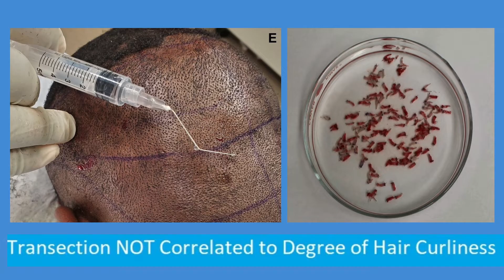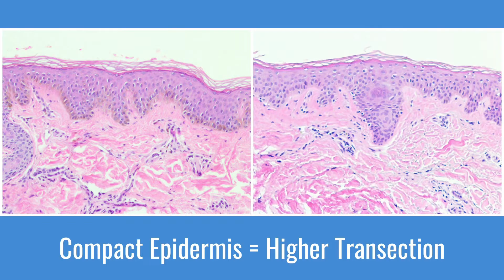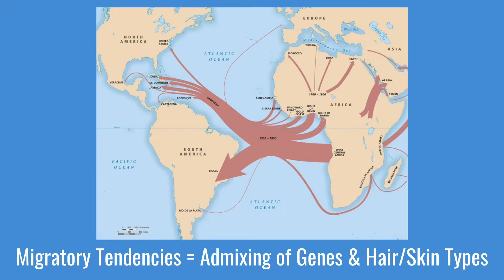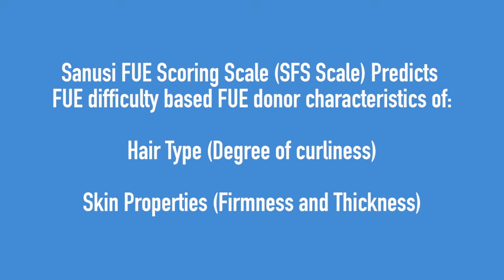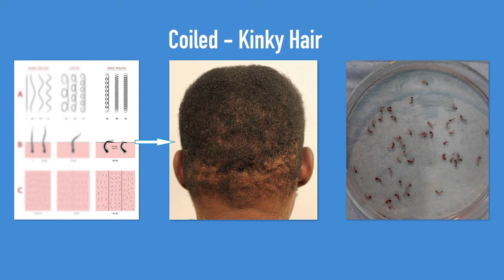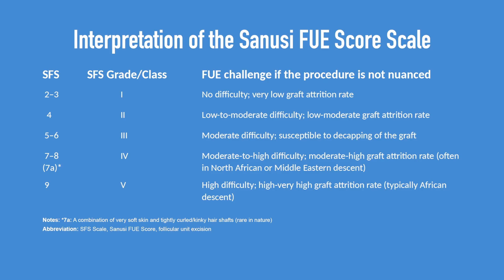Explicação do Sistema de Classificação FUE (Portuguese)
Dr. Sanusi Umar, também conhecido como Dr. U, fala sobre suas descobertas sobre os desafios do FUE. Ele discute o mito do cabelo crespo FUE ser o mais difícil e fala sobre os reais fatores que tornam uma operação FUE mais ou menos desafiadora.

Ouça o Dr. U explicar como ele criou um sistema de classificação FUE universal, conhecido como classificação SFS, que pode ajudar a determinar o nível de dificuldade de um paciente FUE antes mesmo de iniciar o procedimento.